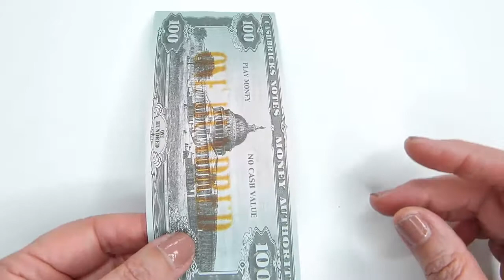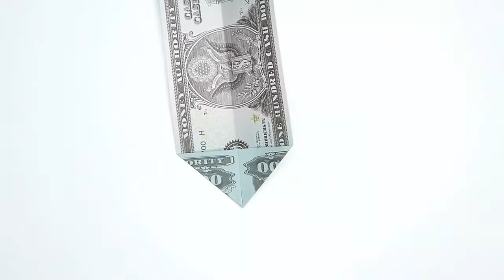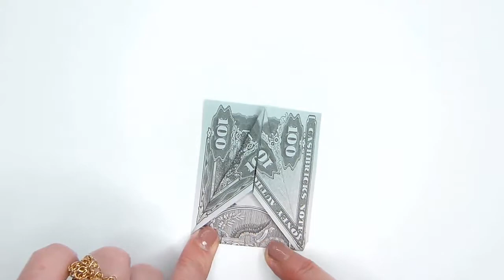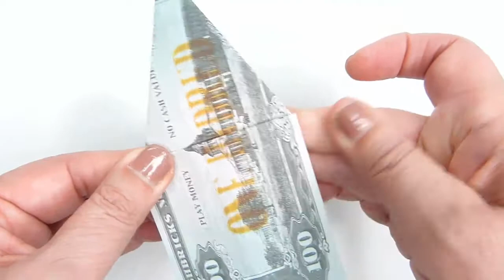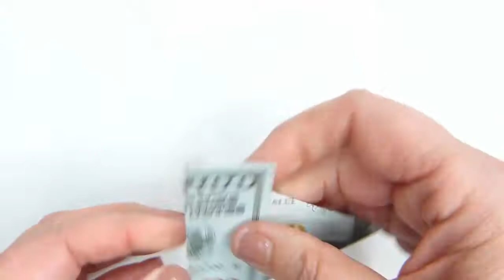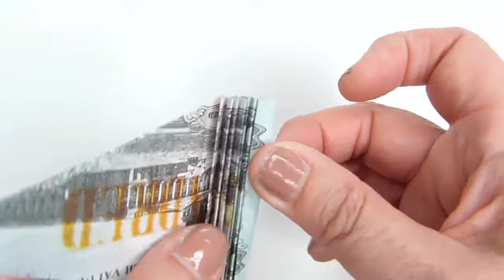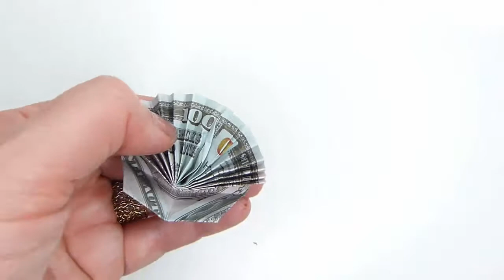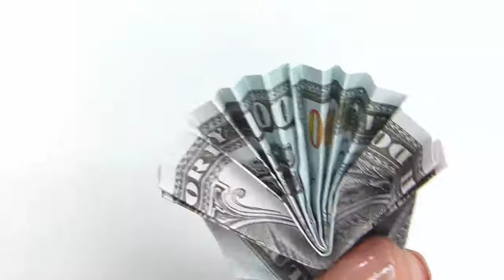PAVO REAL ORIGAMI - PAVO REAL ORIGAMI CON BILLETE